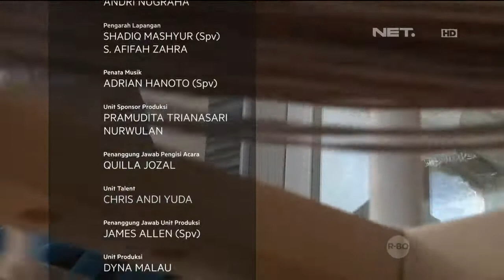Potensi Peternakan Domba Industri Kasmir di Afganistan - NET12